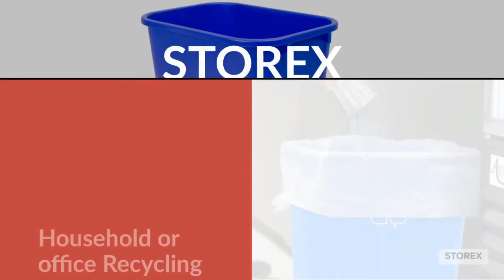Storex Storage Bins | Assorted Color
STX61515U06C

The ultimate companion for your bookshelf or cubby.
The easy to grip handles are perfectly sized for big and small hands.

Connect with Shoplet!